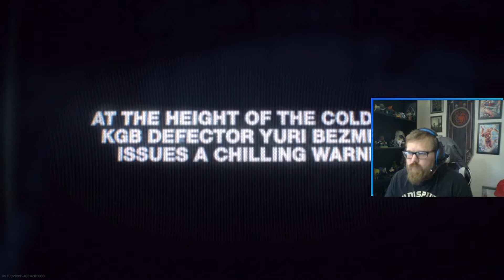Know Your History Warzone Event - Black Ops Cold War Reveal Reaction -Bay of Pigs Blueprint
My GCX St. Jude's Charity Drive is live now for the next few months, spread the word so more can hear about the awesome things we are trying to do

I am a Humble Partner! Check out the link to support charity and my channel.

To find my posting schedule, clips and interact with me regularly check out

typically from 9am to 4pm EST Mon-Fri

For some clean JoPa merch hit up this link, as always the support is super appreciated.

Shout out to Popskyy for the Intro/Outro Music